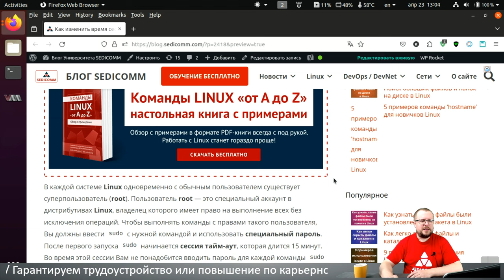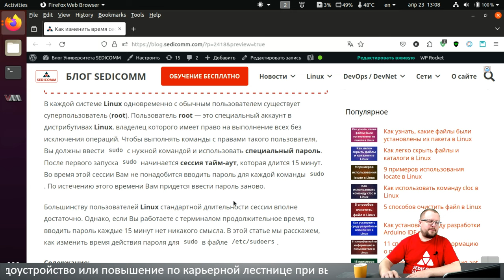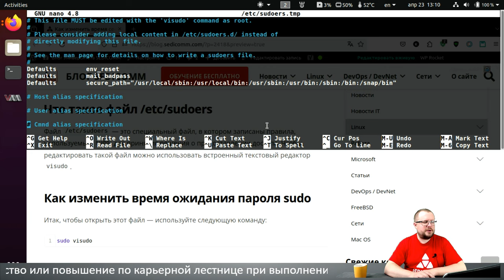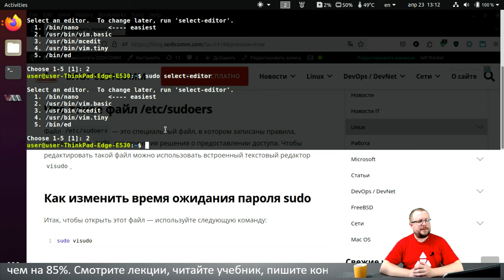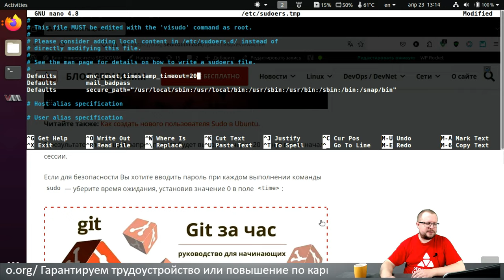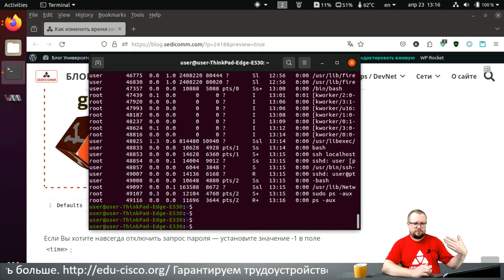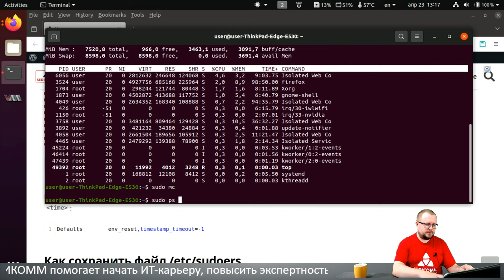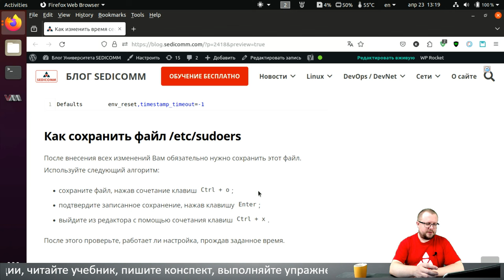Как изменить время сессии sudo в Linux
Получите пошаговое руководство по изменению длительности тайм-аут сессии для sudo в дистрибутивах Linux. Научитесь редактировать файлы. Узнайте, как повысить свою квалификацию в качестве ИТ-специалиста и зарабатывать в разы больше.

В процессе прохождения курсов по Linux, Вы научитесь:
- настраивать системы;
- решать вопросы безопасности;
- администрировать системы.